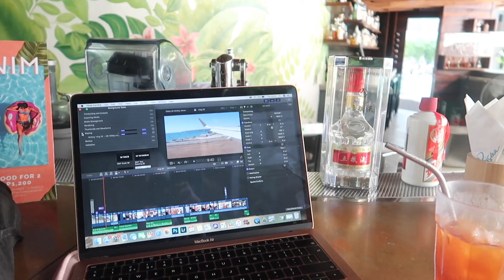We CANNOT believe these beaches in Boracay - Puka Shell and Ilig-iligan!!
WOW! We didn't think we could find much more "paraiso" in Boracay, but we did!
 Puka Shell and Ilig-iligan are much less touristy than white beach!